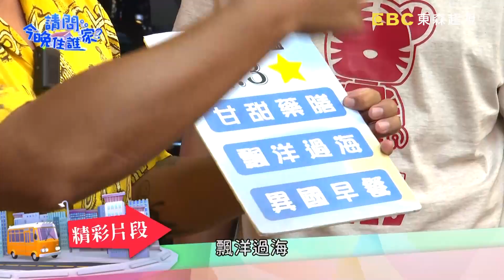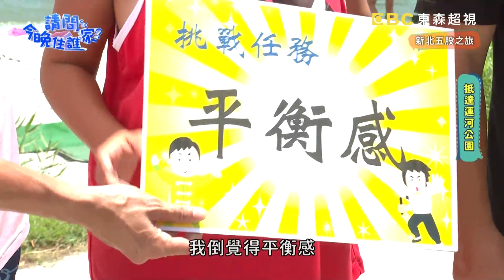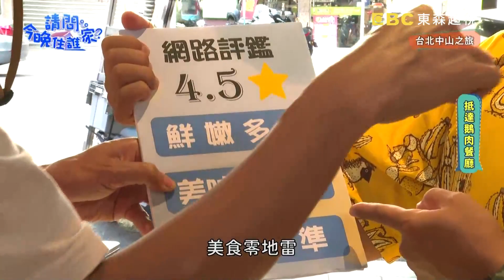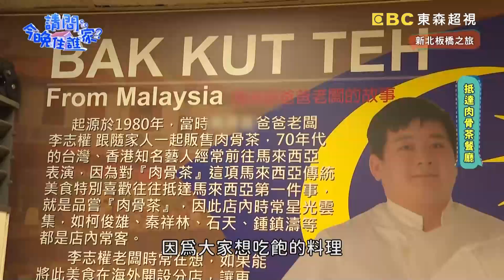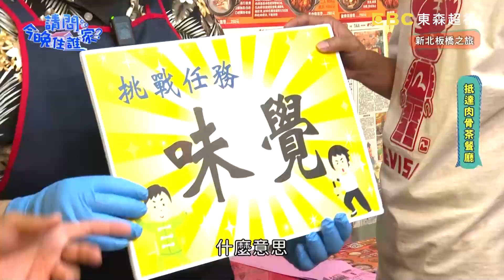【雙北】寬板滑水初體驗！竇哥竟被教練嗆「太重」？鵝肉店快狠準達人挑戰刀功對決！📌五股【請問 今晚住誰家】20220927 EP620 竇智孔 黃鐙輝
雙北摘星之旅接下來前往尋找小鮮肉！體驗寬板滑水，竇哥竟被教練嗆「太重」？！但是帥氣度不減一次就成功！下一站尋找快狠準的達人挑戰刀工，沒想到切個鵝胗如此困難？！最後一站尋找異國早餐，馬來西亞肉骨茶！與別人不同竟然是乾的？！更多精彩內容請鎖定晚間10點《請問 今晚住誰家？》

主持群：竇智孔、黃鐙輝

00:00 抵達運河公園
04:40 學習寬板滑水
06:40 練習寬板滑水翻身
08:55 平衡感挑戰---寬板滑水
14:55 選手示範高難度動作
18:40 抵達鵝肉餐廳
20:45 刀工挑戰---切鴨胗、蝶花
26:50 品嚐招牌料理
30:15 抵達肉骨茶餐廳
31:35 味覺挑戰---試吃乾肉骨茶煲
34:30 味覺挑戰---製作乾肉骨茶煲
37:05 評分時間
39:15 品嚐馬來西亞風味餐
42:35 摘星之旅心得分享